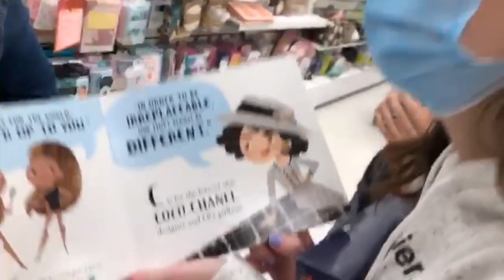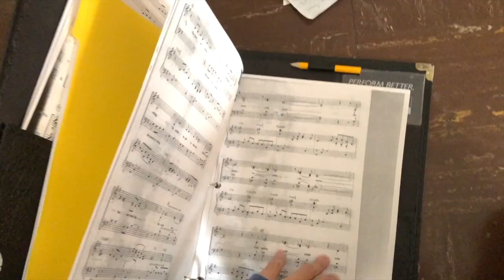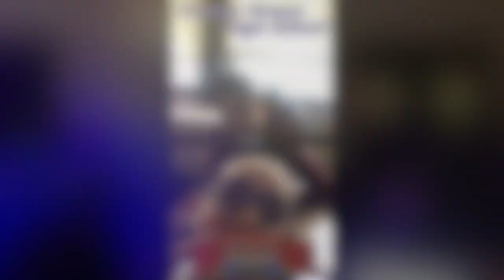DAHS 2021 Senior year recap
After four years at Division Avenue High School, my high school journey comes to a close. Thank you to all the people that made these years so memorable.